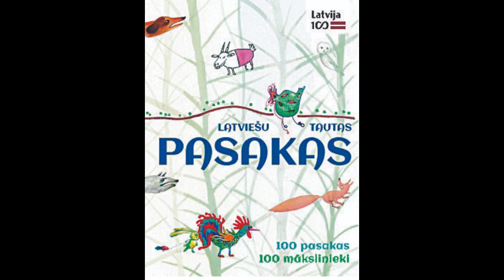Latviešu tautas pasakas - Gudrais zirgs